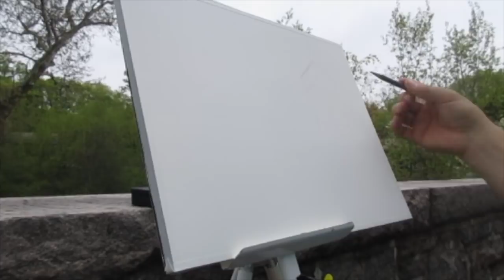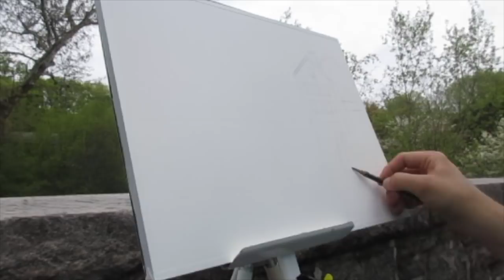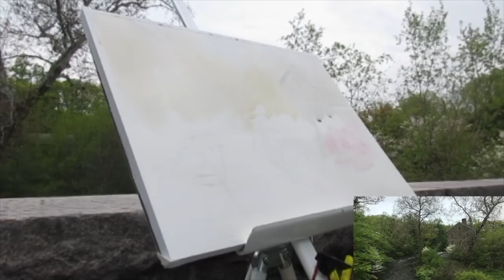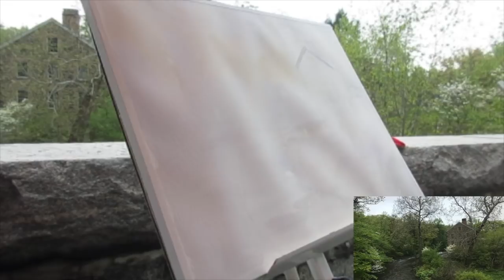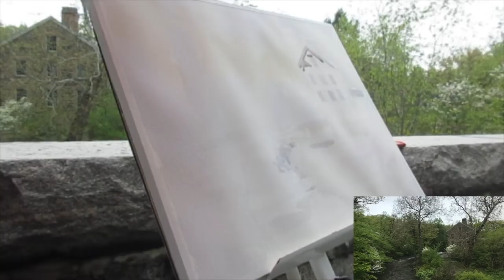Old Stone Mill, New York Botanical Gardens Full Length Watercolor Demo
Hello Art-family,
This is a 12x16 watercolor, painted on location at the New York Botanical Gardens in the Bronx. I showed a quick version in the last video that was a vlog, more or less, from my trip to NYC recently.
Happy sketching,
Jared

MATERIALS:
Escoda Brushes, ultimo, perla and prado 12, 18 rounds
12x16 Arches Watercolor Block
Richeson Metal Travel Watercolor Easel